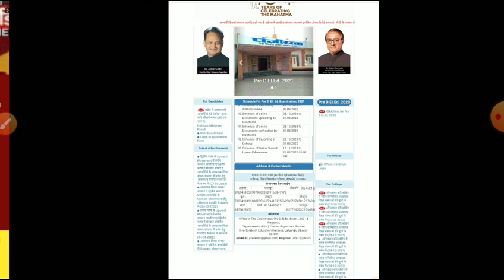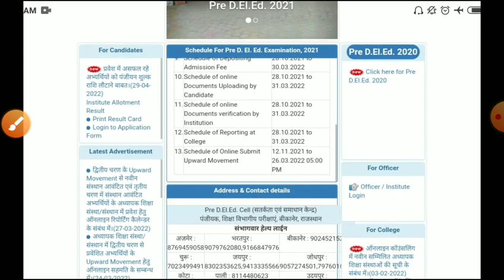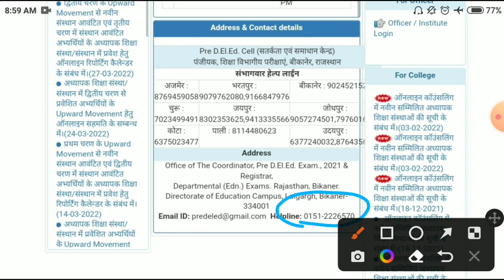Rajasthan Bstc notification 2021/bstc exam 2022/Bstc form 2022/bstc exam date/bstc 2022 form start22